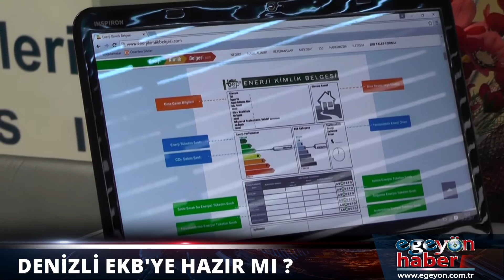DENİZLİ EKB YE HAZIRMI ?